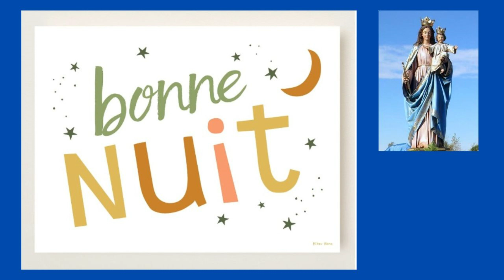6 Sept * Bonne Nuit à Tous Frères et Sœurs dans la Paix de Dieu *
6 Sept *  Bonne Nuit à Tous Frères et Sœurs dans la Paix de Dieu  *